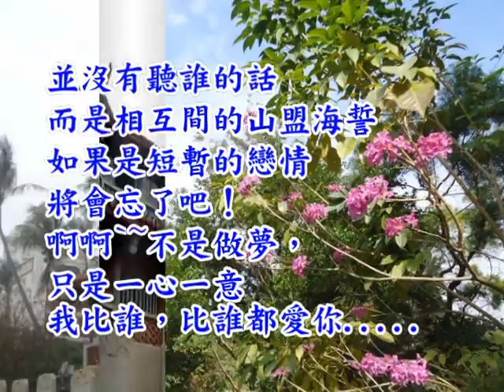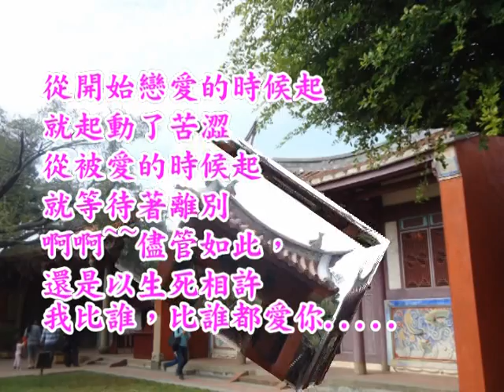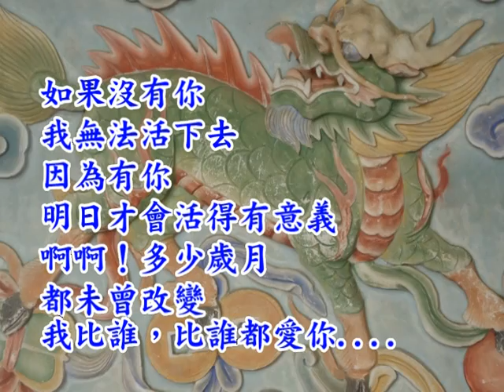我比誰都愛你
自學用